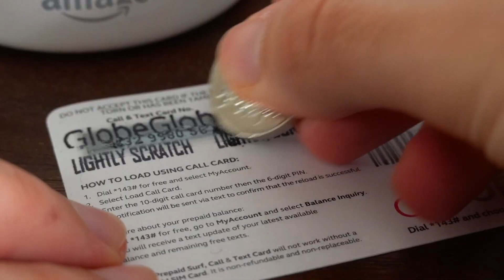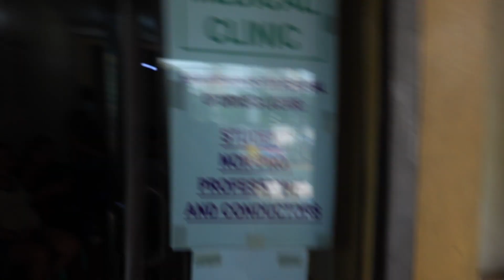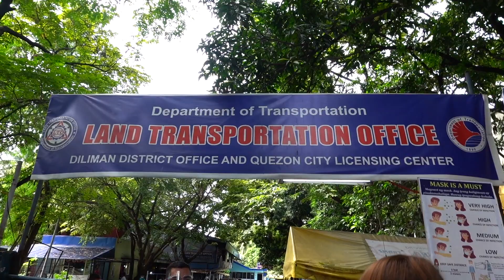GETTING OUR FILIPINO DRIVERS LICENSE! Driving Test in Manila So Different to UK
Thanks for the ride :) @MakingithappenVlog